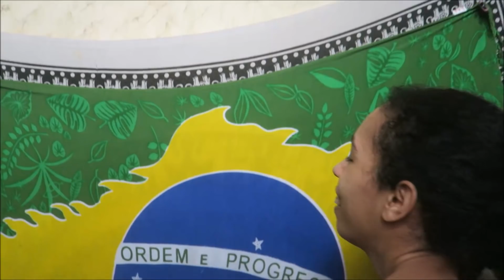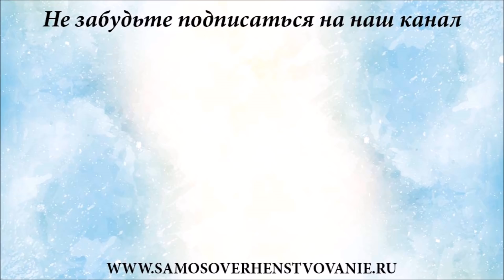Бонус Раде 9 месяцев!! Когда прорезаются первые зубы, ребенок начал ползать, говорить мама и играть)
Сегодня у нас очередной Бонус Раде 9 месяцев!! Мы покажем во сколько месяцев и когда обычно у детей прорезаются первые зубы, со скольки месяцев наш ребенок начал ползать, когда Рада начала говорить Мама и даже играть на музыкальных инструментах)